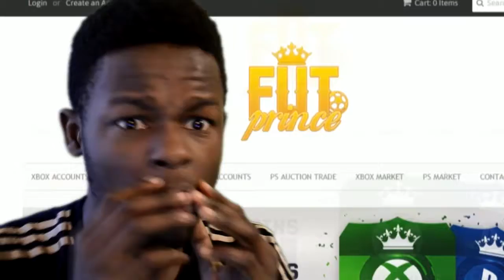FIFA 15 ULTIMATE TEAM - THE SWEATIEST STRIKERS IN FIFA HISTORY?!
FIFA 15 ULTIMATE TEAM - THE SWEATIEST STRIKER EVER IN FIFA HISTORY?! ► can we hit 100+ likes???

LUCKIEST BUNDESLIGA TOTS PACK OPENING ON FIFA 15 ULTIMATE TEAM! FIFA 15 Team of the season luck!

99 PACE AUBAMEYANG IS OP!!! - SWETIEST TEAM ON FIFA 15 ULTIMATE TEAM (fifa 15 Squad Builder)

"LUCKIEST BUNDESLIGA TOTS PACK OPENING ON FIFA 15 ULTIMATE TEAM!!!"